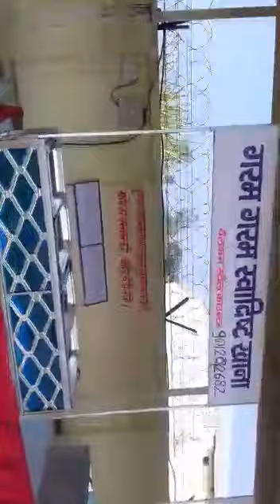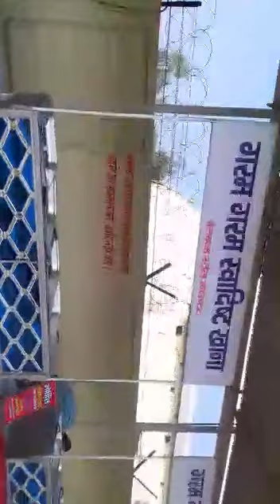Chat contar set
Mohd sajid steel art contect no 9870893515' #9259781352